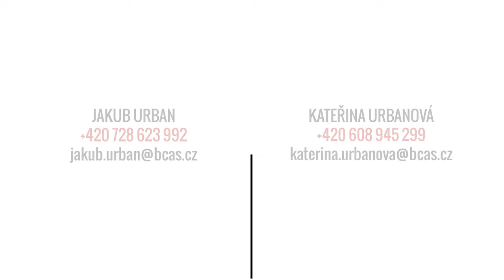Byt 4+1 na ulici Elišky Krásnohorské v Opavě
Jedná se o velmi klidnou lokalitu s veškerou občanskou vybaveností. Bytová jednotka o celkové ploše 88 m2 se nachází v přízemí cihlového domu. Přijměte pozvání na virtuální prohlídku bytem, a pokud se Vám byt zalíbí, neváhejte nás s jakýmkoli dotazem kontaktovat a můžeme si rovnou domluvit osobní prohlídku.